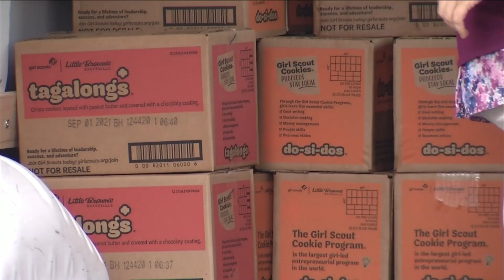Girl Scouts Getting Innovative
Girl Scout Cookie season officially kicks off Monday and the troops are coming up with innovative ways to safely distribute cookies. Mary Anne Jacobs, Gateway Council CEO joins us to talk about the upcoming season.